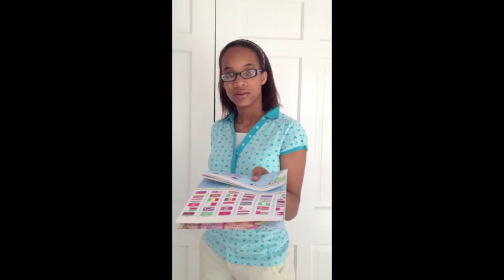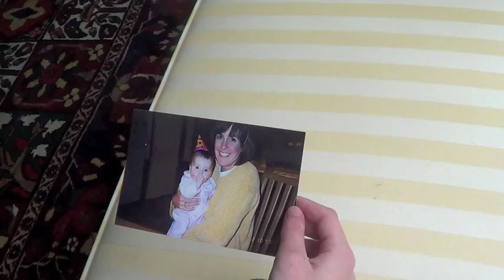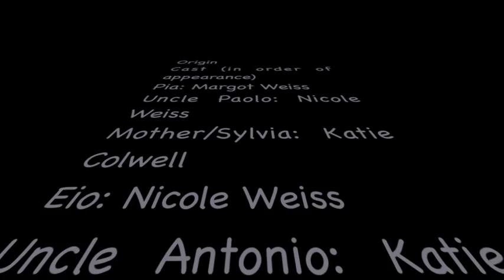Origin book trailer